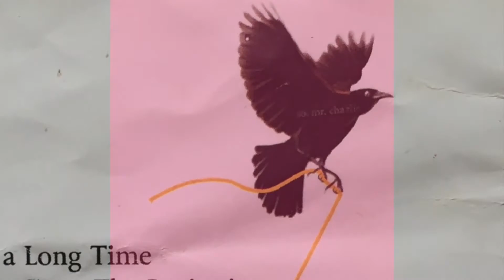Tenlons Fort - 01. Forever Is A Long Time - Forever Is A Long Time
"Forever Is A Long Time" by Tenlons Fort off the "Forever Is A Long Time" album.